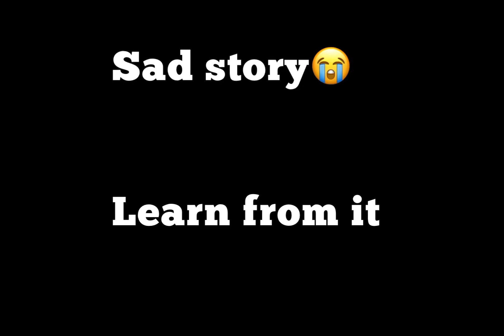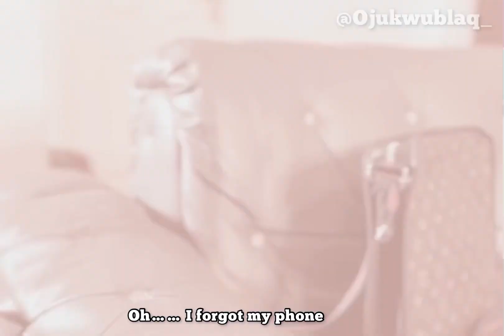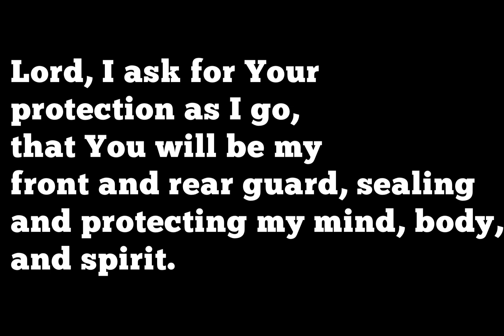Every Mother & Child should learn from this 💔💔 KemzmamaTv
Every Mother & Child should learn from this 💔💔
 KemzmamaTv @ojukwublaq